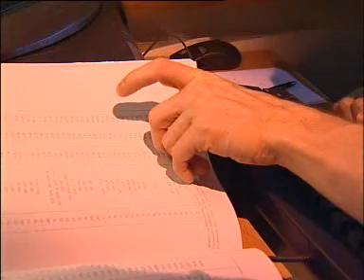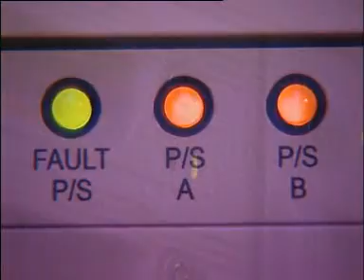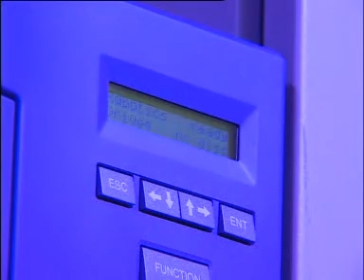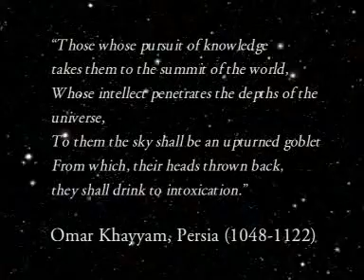Astrophysical Virtual Observatory 2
Part 2 of a video by ESA/Hubble regarding the AVO: Observing the Digital Sky. Source